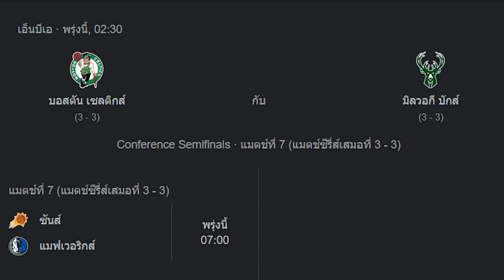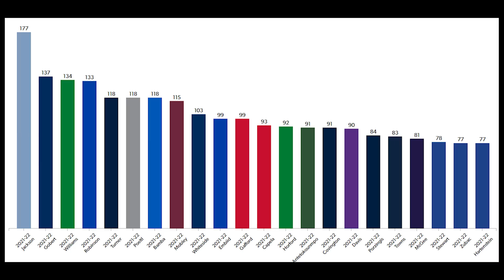อัพเดท NBA EP.30 : วันที่ฉันแก่